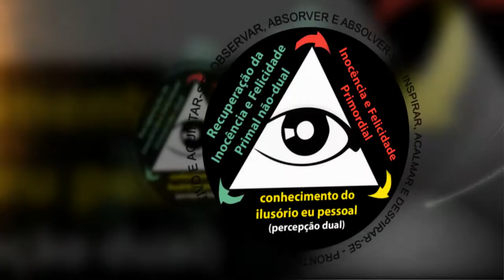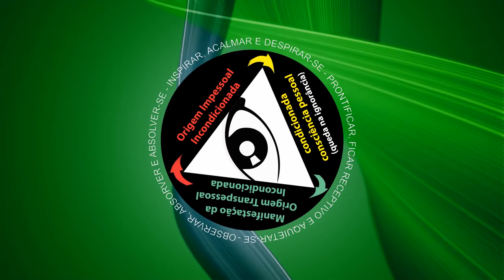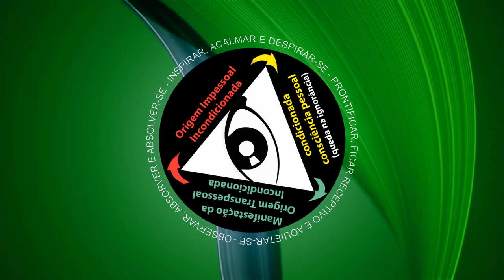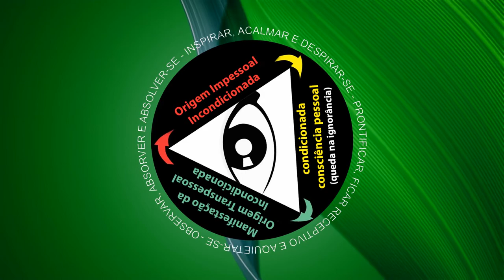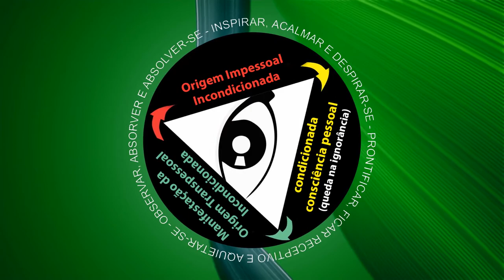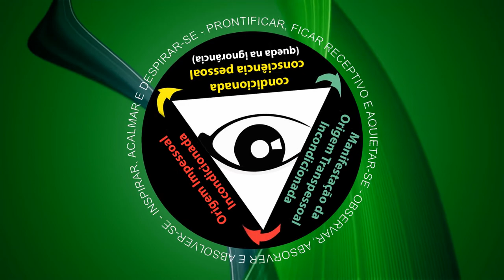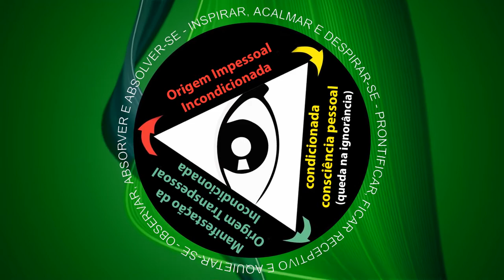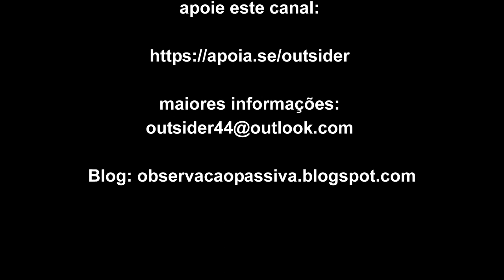Por ação consciente é impossível sair do oco